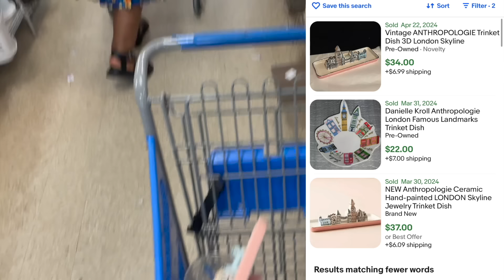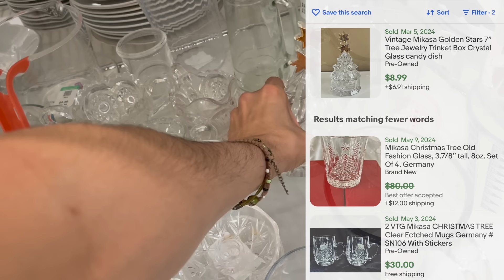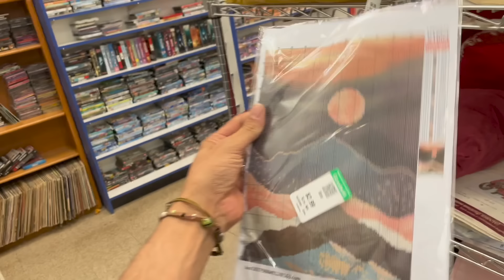Thrift with me Goodwill ~ FILLED MY CART GLASS at the THRIFT STORE Sourcing RESELL FT on eBay PROFIT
Thrift with us to hunt source for items at thrift stores TO RESELL ON EBAY and other platforms FOR A PROFIT. Full time Reseller reselling YouTube

FRIEND MAIL:
Jeremy Maynard

✨GET $15 FREE ON any item and Any seller ON US! ✨ FOR YOUR FIRST PURCHASE signup ON WHATNOT.

FREE! $5 off your first purchase signup over on NIKNAX

JEREMYS EBAY STORE

Thriftingtwins ebay store: EBAY

If you see something you like feel free to check out our eBay store THE THRIFTING TWINS...

Whatnot seller Apply to sell today on Whatnot!